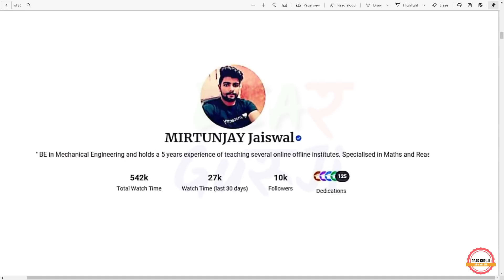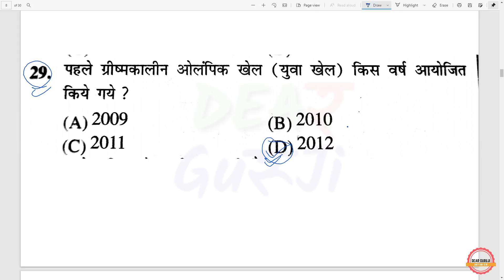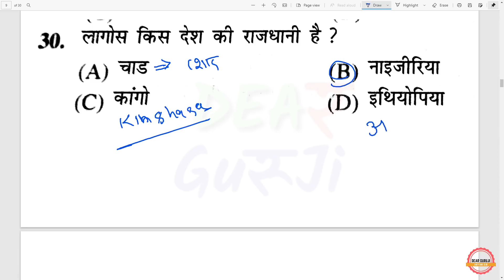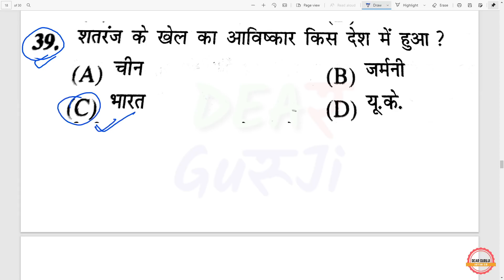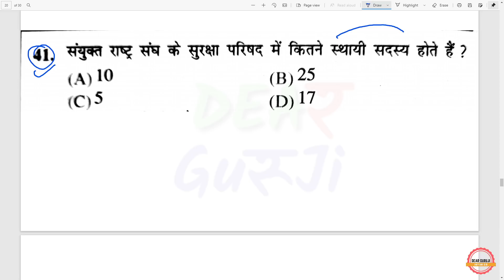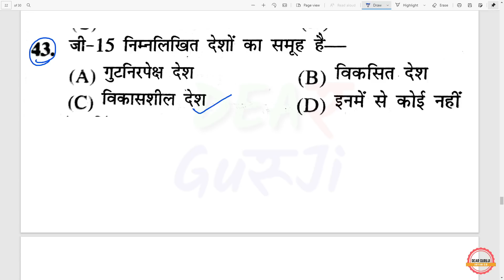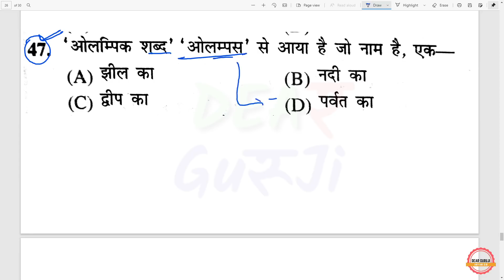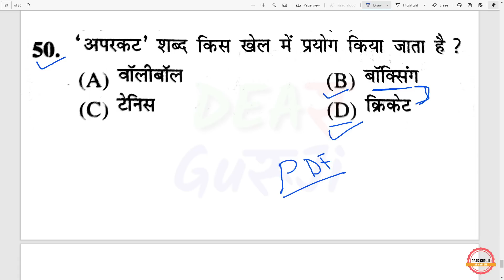Bed Entrance Exam 2021- Top 25 Mcq यहां से प्रश्न पक्का #9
B.ED ENTRANCE EXAM FULL SYLLABUS B.ed Entrance Exam 2021 Full Prapration

Hindi Test
Reaasoning test
Gk test
math test

1st December- Link-UPSSSC / UPPSC Preparation Through MCQ Class 1

2nd December- Link-UPSSSC PET/ लेखपाल / जेलवार्डर Hindi Set 2